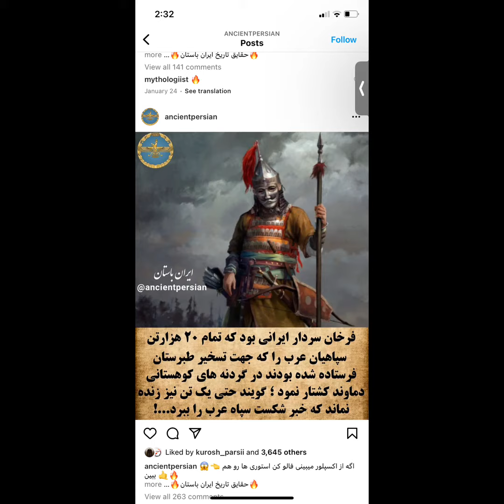سرداران ایرانی/شهیدان ایرانی/قهرمان و پهلوانان ایران زمین